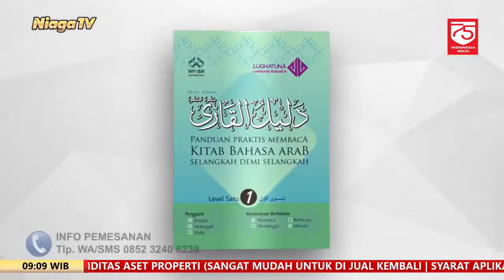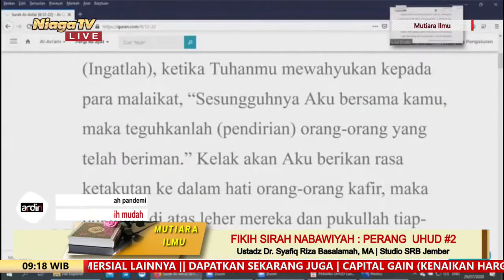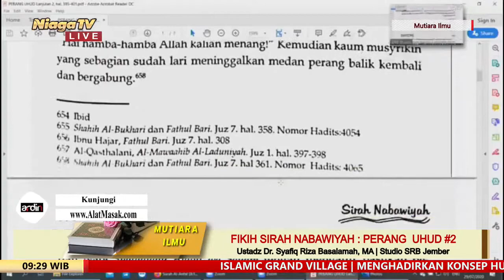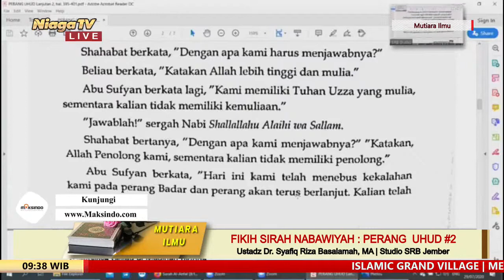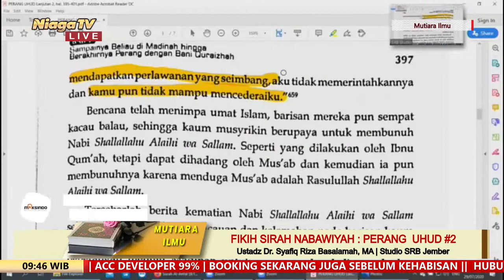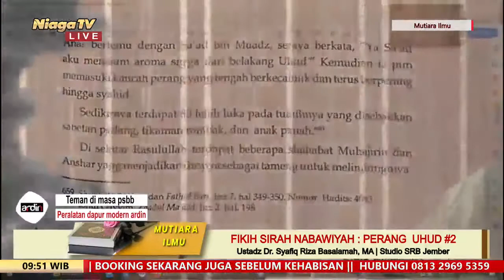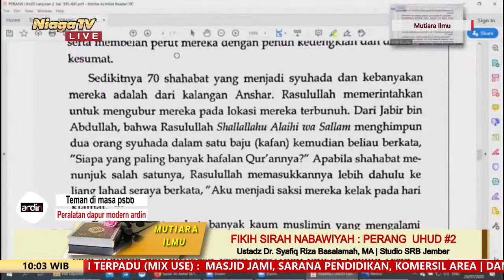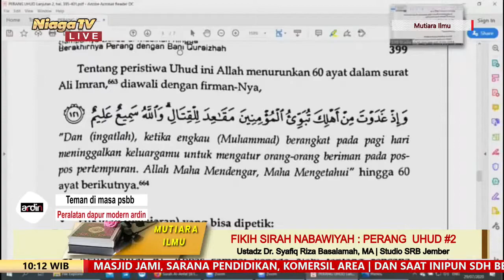Fikih Sirah Nabawiyah : Perang Uhud #2 | Ustadz Dr Syafiq Riza Basalamah, MA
Fikih Sirah Nabawiyah : Perang  Uhud #2